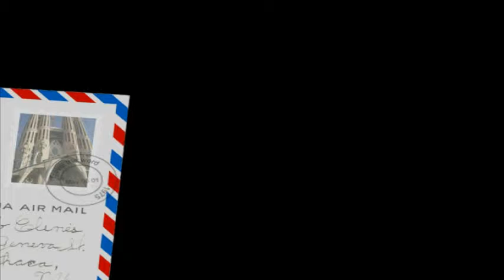나이아가라의 새벽